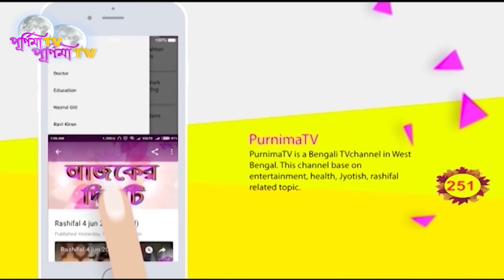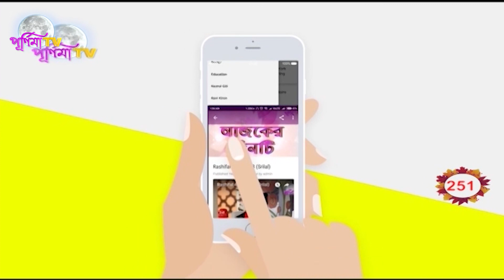SOUVAGYA TOTKA : KARUR UPOR NIJER KOTHAR PROVAB KHATABEN KI KORE (SRILAL ASTROLOGER)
সৌভাগ্য টোটকা- কারুর উপর নিজের কথার প্রভাব খাটাবেন কি করে ?